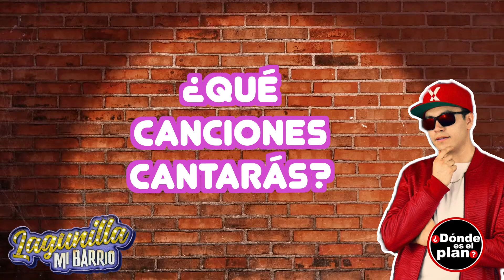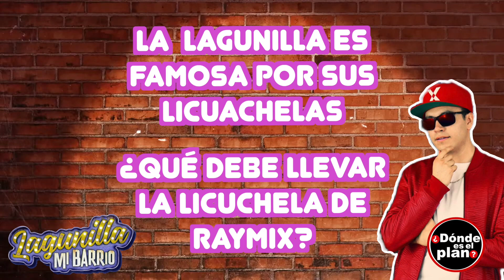Raymix será padrino de las 200 representaciones de Lagunilla Mi Barrio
Nuestro plan fue con Raymix ElReyDeLaElectrocumbia y en exclusiva nos contó todos los detalles de su invitación como padrino a las 200 representaciones de LagunillaMiBarrio que serán este viernes 26 de enero a las 20hrs en el CCT2.

Puedes comprar tus boletos en taquillas y en TicketMaster

¡Checa todo lo que nos contó!